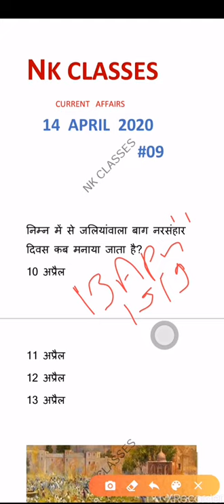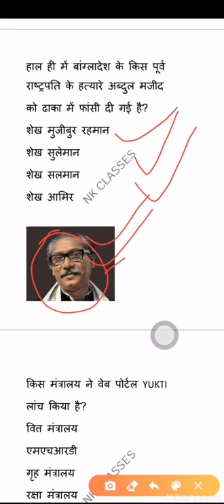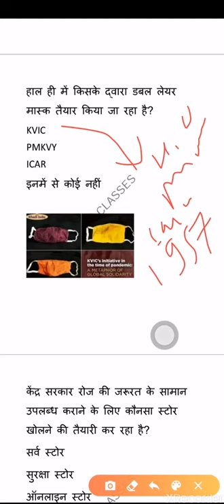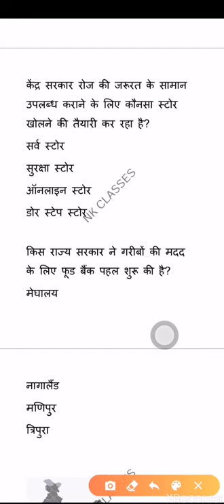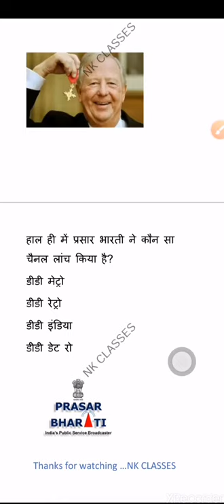Important current affairs of 14 april 2020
TEAM NK CLASSES